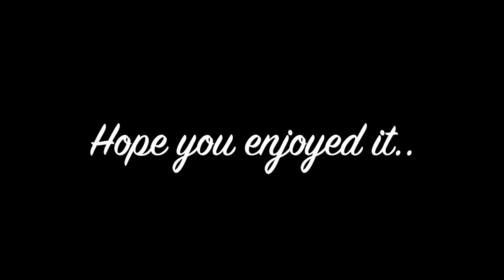SPRAY ART #3 -- FALL COLORING MAPLE !! SPRAY PAINTING WITH BRUSH !